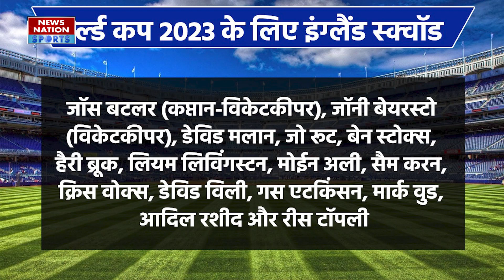World Cup 2023: विराट-रोहित जिता देंगे इस बार वर्ल्ड कप, आंकड़ें हैं गवाह | Team India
5 अक्टूबर से भारत की सरजमीं पर आईसीसी वर्ल्ड कप 2023 का आगाज होन वाला है. सभी फैंस टूर्नामेंट पर टकटकी लगाए बैठे हैं की टीम इंडिया 10 सालों के सूखे को खत्म करके ट्रॉफी जीतेगी. हालांकि, ये आशान नहीं होने वाला है, क्योंकि वर्ल्ड कप में सभी टीमें कमर कसकर आ रही हैं. लेकिन टीम इंडिया के पास 2 ऐसे बल्लेबाज हैं, जो एक बार अगर सेट हो गए, तो विपक्षी गेंदबाज वो दिन कभी भूल नहीं पाते हैं... हम बात कर रहे हैं रोहित शर्मा और विराट कोहली की.

ICC World Cup 2023 is going to start on Indian soil from 5th October. All the fans are keeping an eye on the tournament that Team India will end the drought of 10 years and win the trophy. However, this hope is not going to happen, because all the teams are coming to the World Cup with their belts tightened. But Team India has two such batsmen, who once set, the opposition bowlers never forget that day... We are talking about Rohit Sharma and Virat Kohli.